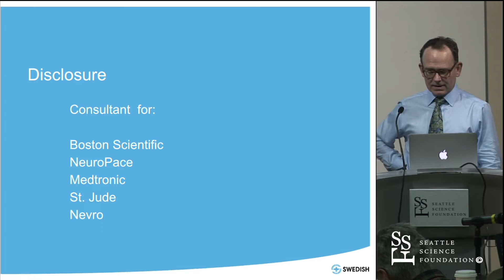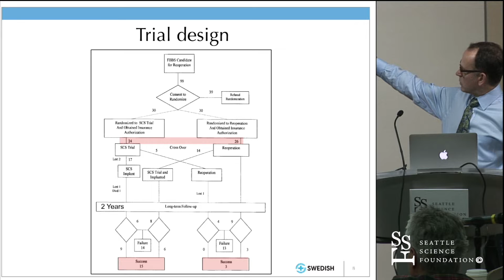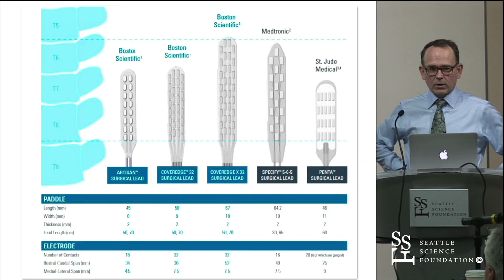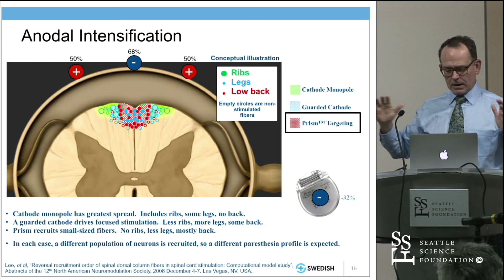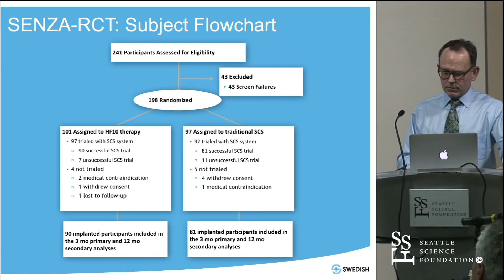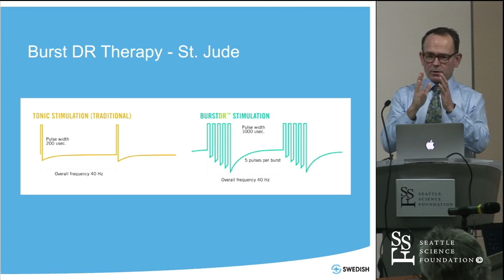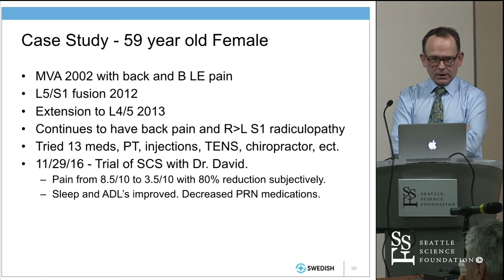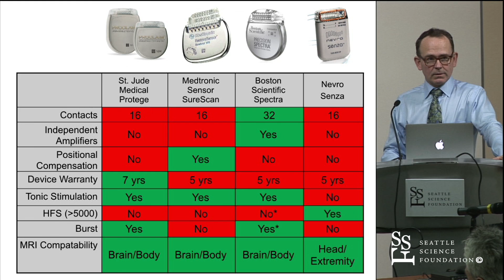Spinal Cord Stimulation Update by Ryder Gwinn, M.D.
Spinal Cord Stimulation Update was presented by Ryder Gwinn, M.D. at the Seattle Science Foundation's semi-monthly Spine Conference jointly provided by Swedish Medical Center.